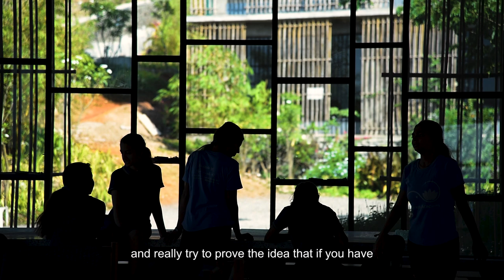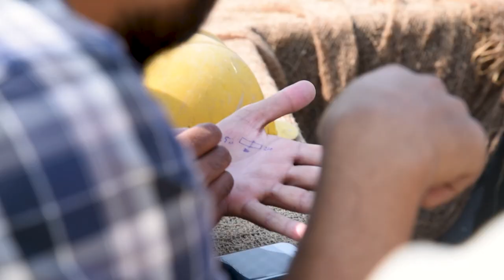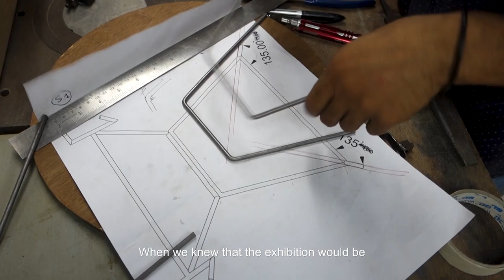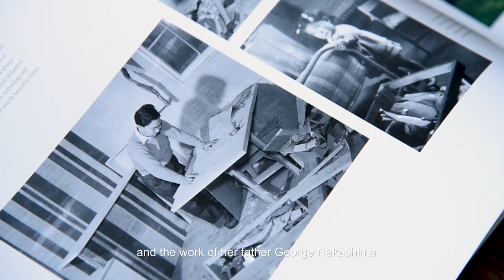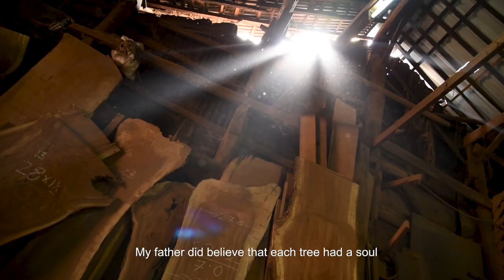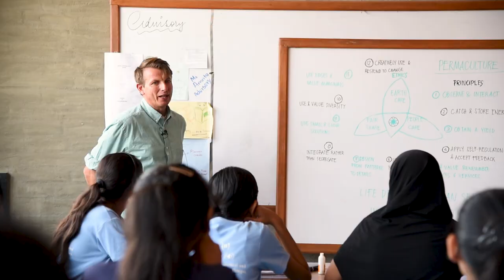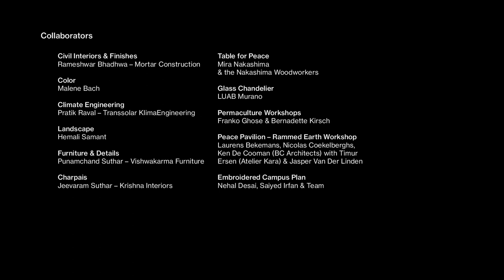A School In The Making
Created as part of the installation on the Avasara Academy in Pune, presented at La Biennale Architettura di Venezia 2018 at the invitation of Yvonne Farrell and Shelley McNamara, curators of the FREESPACE international exhibition.

© Case Design – 2018